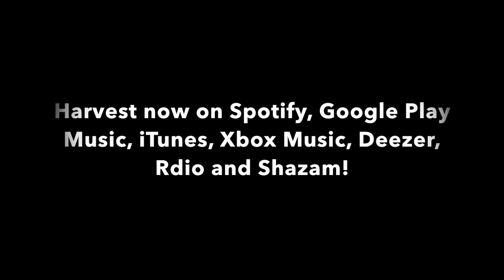Trauma Field: Harvest (2013, Full album)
The debut album of Trauma Field.

Tracklist:

01 - Whispers From... 0:00
02 - Faithful 3:07
03 - Glory 11:30
04 - The Burial 18:30)
05 - The River 24:18)
06 - She Dances In The Smoke 30:24
07 - The Messenger 37:21
08 - Behind The Sky 44:58
09 - Harvest 53:40

On this album:

Guitars & Vocals - Jaakko Pesu
Drums - Jyri Paronen
Guitars - Sami Kiukas
Bass - Olli Pulkkinen
Keyboards - Juuso Perälä

Female vocals in "Whispers From..." and "Harvest" by Seni Paronen.

Album cover art:

Painting: Anna Luotolampi
Original tree design: Vilja Karhi
Tree editing: Lauri Jokinen
Color corrections & editing: Joni Sipola and Antero Jokinen